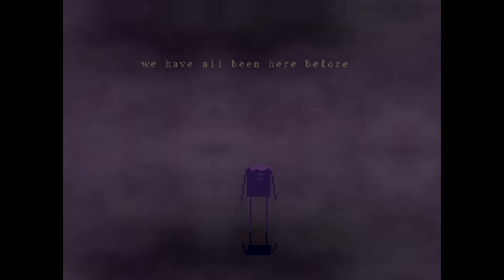Maskless - NeoRetro Narrative Adventure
feel free to feel free